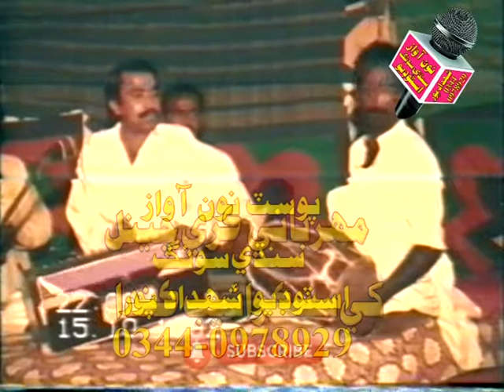SINDHI SONG PHOTO KHAN ZARDARI OLD SONG POST SHAHDADPUR 2021 naalag aya gidyo